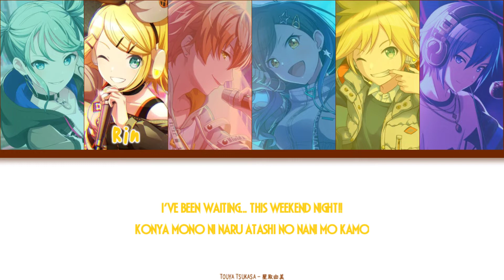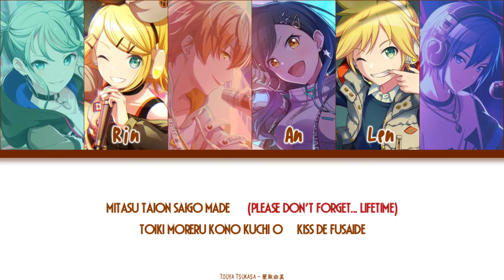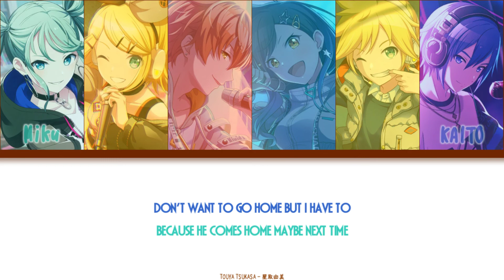【MIX】Gimme×Gimme | VBS × Virtual Singer | Color Coded Lyrics + Mix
☆ORIGINAL☆
ARRANGER : HachiojiP, Giga
COMPOSER : HachiojiP, Giga
LYRICIST : q*Left

Vui lòng không mang bản trộn nhạc khi chưa có sự cho phép của mình , nếu muốn sử dụng bản nhạc vui lòng để lại lời nhắn ở phần bình luận này và dẫn đường link đầy đủ , cảm ơn đã đọc ! ( Please do not bring the mix without my permission , if you want to use the music please leave a message in the comment section and give the full link , thanks for reading ! )